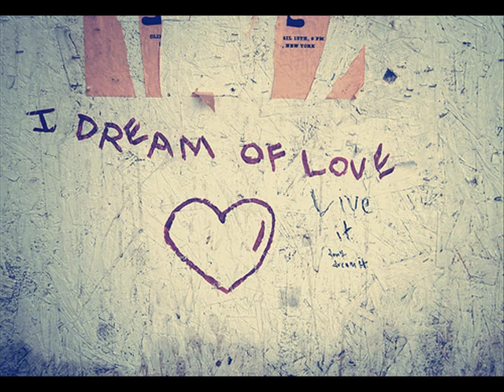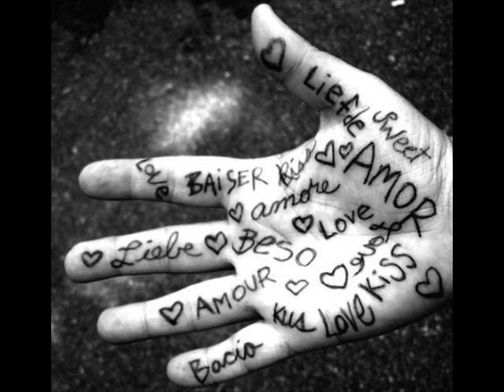Rembrosia- Lighter Touch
Made by Rayah